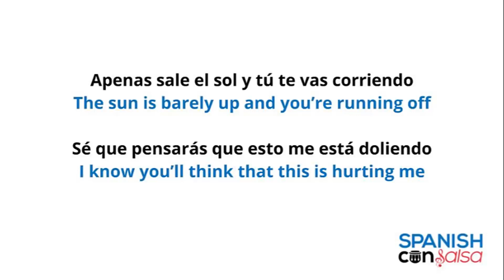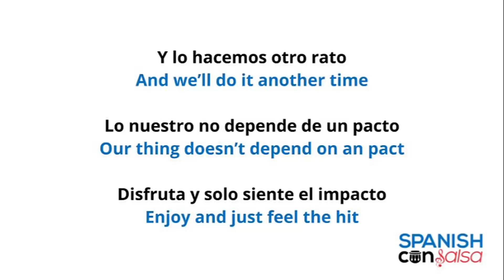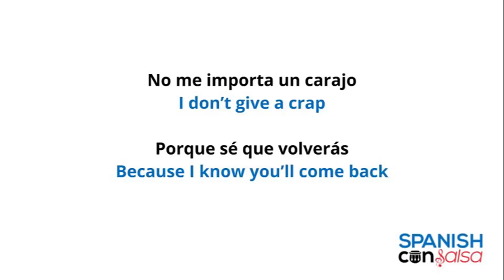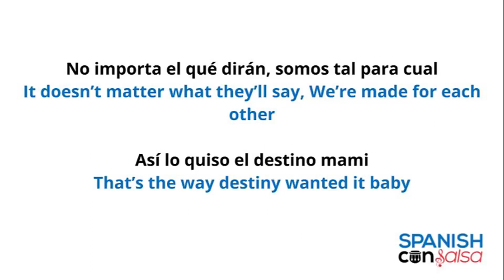Felices Los Cuatro by Maluma (Lyrics with English Translation / Letra en inglés y español)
Felices Los Cuatro by Maluma (Lyrics in Spanish with English translation)